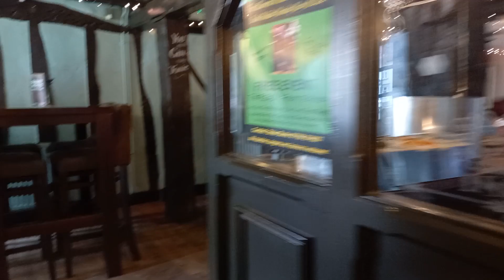Baldock Irish Festival 2024 Leithroidach Feis Gaelige